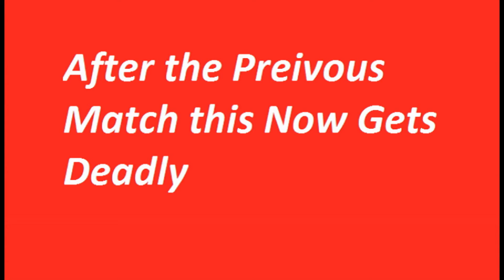Relentless Mercy (2014) Trailer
Relentless mercy will be coming 25/01/14 So Deadly Event will Have to Be Relentless for this Match. but before its Deadly Alliance on 24/01/14